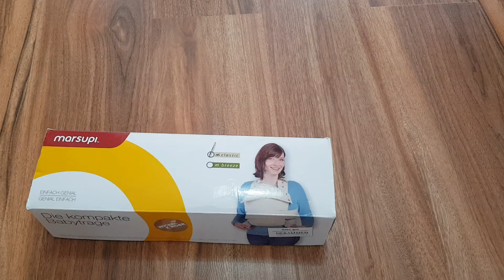Unboxing Marsupi pentru Biblioteca grupului BabyWearing Constanta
Mulțumim Marsupi pentru susținere acordată 🤩🤗

Urmează și un tutorial video. Plus multe poze de la prima testare cu un bebe mic, de 1 lună.

➡️➡️ Mâna sus cine are Marsupi sau a avut 🙋‍♀️🙋‍♂️

Marsupi Classic e un portbebe compact, practic și foarte ușor de folosit!
⚪Oferă o poziție ergonomică încă din prima zi, fiind optimizat pentru primele luni de viață (de la 3,5 kg până la 15 kg).
⚪Vine cu o banderolă reductoare pentru nou-născuți care micșorează distanța punții pentru picioare.
⚪Are un suport ajustabil pentru capul bebelușului
⚪Susține poziția corectă a bazinului și a spatelui
⚪Menține picioarele bebelușului în poziția fiziologică M (broscuță)
⚪Poate fi purtat atât în față, cât și pe șold
⚪Foarte ușor de montat, nu ai nevoie de ajutor
⚪Datorită bretelelor, greutatea copilului se distribuie pe umeri, talie și spate
⚪Elimină accesoriile tari, folosindu-se de un velcor foarte puternic (arici)
⚪Ușor de împăturit și de transportat, vine cu un săculeț
⚪Realizat din bumbac 100% organic, certificat OEKO-TEX
⚪Cântărește aproximativ 300 gr.
⚪Siguranța copilului, precum și calitatea materialelor sunt omologate cu norma europeană CEN/TR 16512:2015
⚪Produs în ateliere din Transilvania

Purtarea este pentru toată lumea.
Deoarece purtarea este umană.
Deoarece purtarea este iubire.

Cleopatra Tudorache, Consultant BabyWearing Certificat Die Trageschule Dresden:
➡ Cleopatra Tudorache - Consultant BabyWearing Certificat: